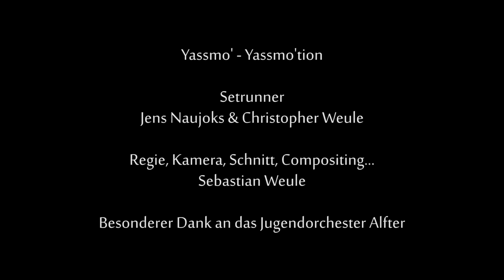Yassmo'tion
Titel aus dem Album Allee der Yassmo'nauten, erschienen 2009 beim kölner Label Produktion/ Keys/Leadvocals - Yassmo', drums - Christoph Krieger, guitar - Achim Sondermann, trumpets - Heinz Graaf, bass - Soeren Marquard.